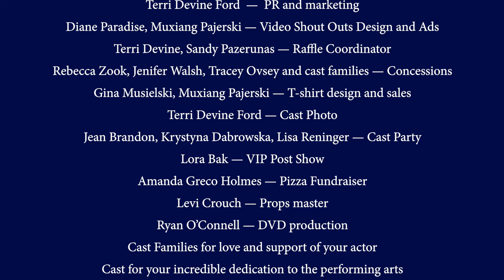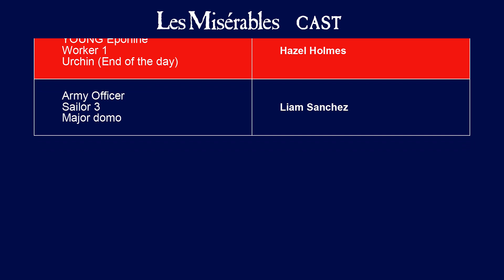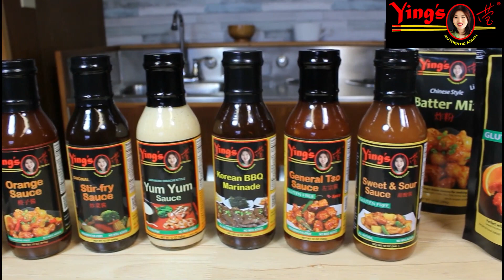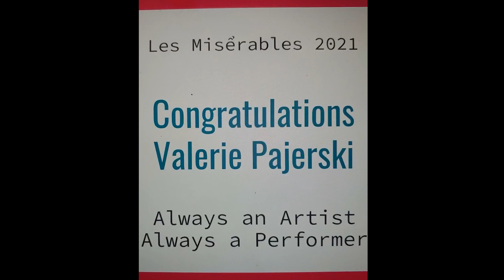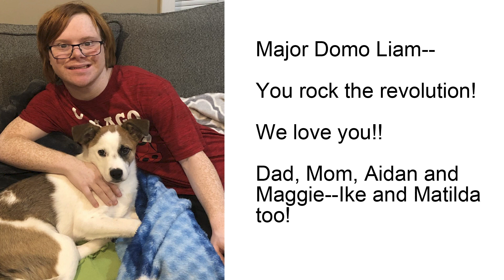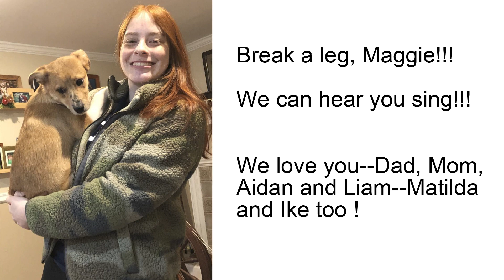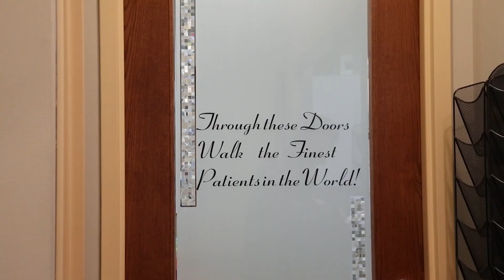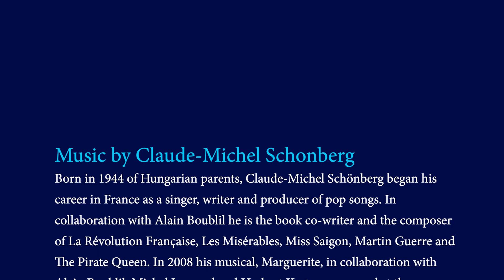UPS for DownS Les Mis Preshow Shout Out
Tickets and Info - Tickets are per device, not per person

In place of our event program and advertisements, families and friends submitted media that our volunteers coordinated and put into this fun video montage of shout outs and encouragement.